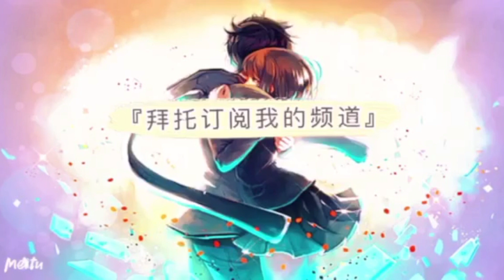【轉生史萊姆：魔王與龍的建國譚】抽蒼華！新娘少女蒼華登場！命運女神勢力Part.2招募！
輸入我的招待碼: sf4rqnxvpie2 可以獲得100魔晶石哦~!!

關於我轉生成史萊姆的這檔事 魔王與龍的建國譚出了一隻命運女神勢力角色！
新娘少女      蒼華（戰鬥角）